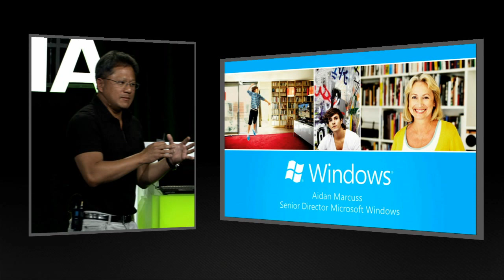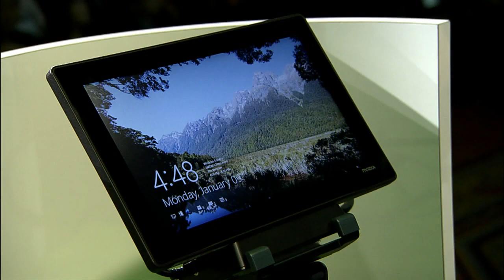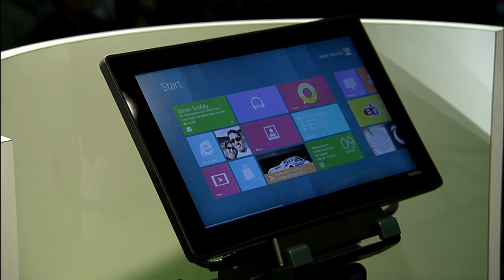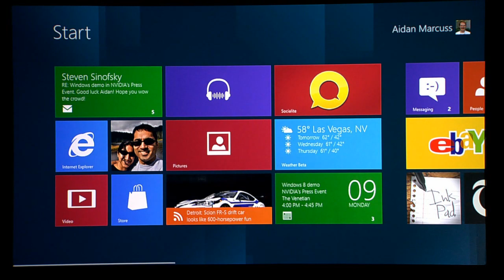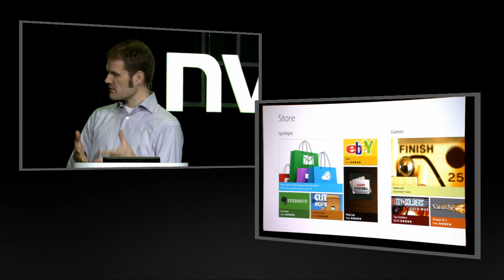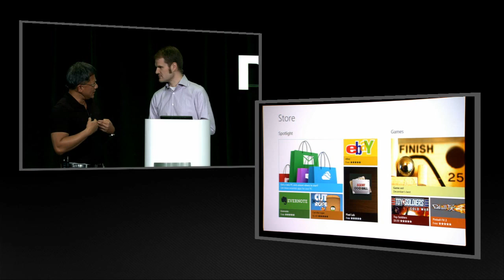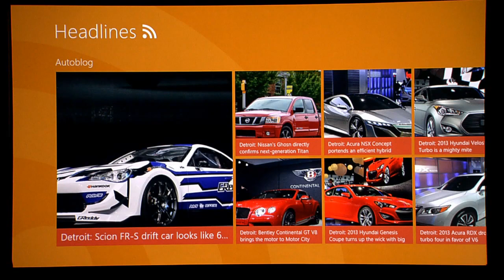NVIDIA Press Conference @ CES 2012 - Windows 8 on Tegra 3 tablet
Windows 8 is coming to market, and it will run on ARM-based devices, such as Tegra-powered devices. NVIDIA CEO Jen-Hsun Huang chats with Microsoft's 8 Aiden Marcus. Aiden demonstrates a Tegra 3 reference platform running Windows 8, including connected standby, picture login, and Windows 8 "Start" screen.

Part 7 or 8.